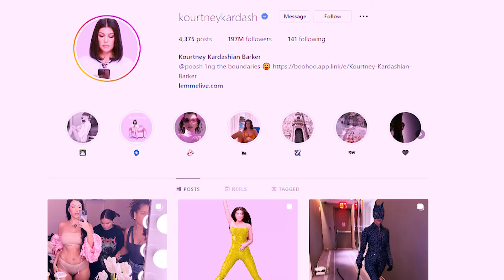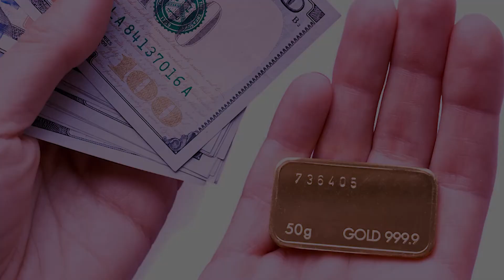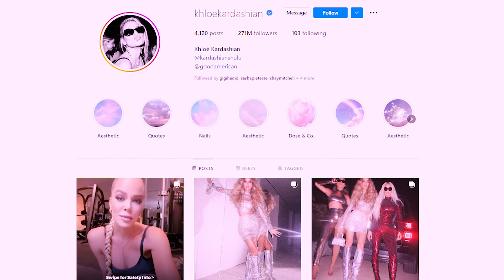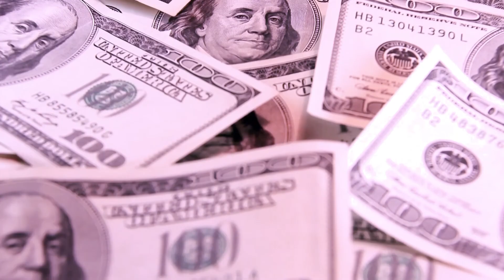Who's RICHER: Khloe Kardashian VS Kourtney Kardashian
Hi there, and welcome to Lavish Luxury! Khloe and Kourtney Kardashian are a part of one of the most successful reality TV families in Hollywood. And through all of their endeavors, it's no surprise they have earned a great amount of money. So in today's video, we will take a closer look at which sister is richer.